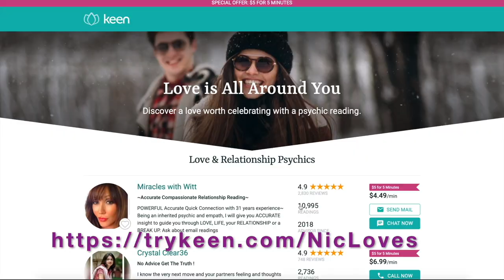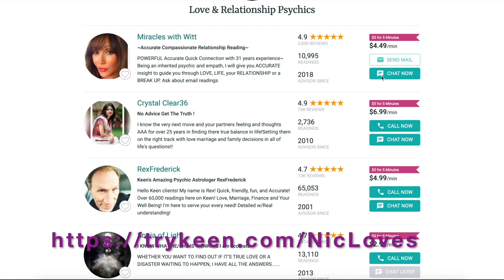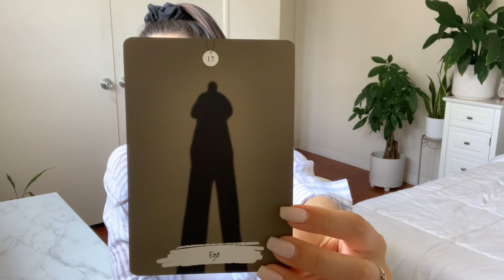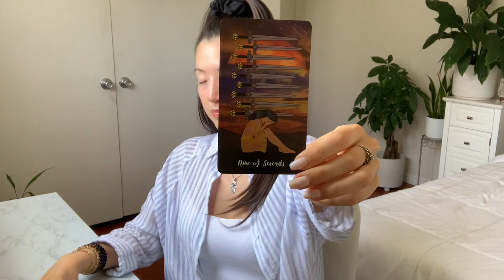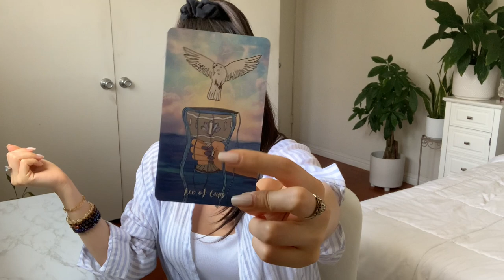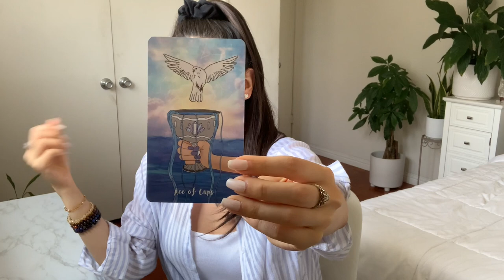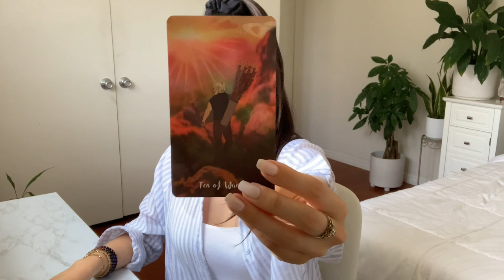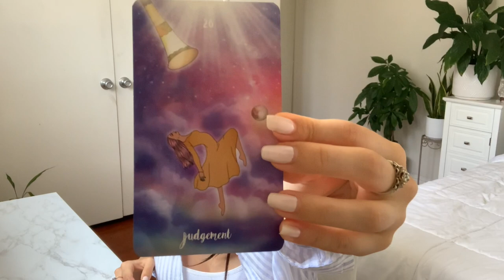AQUARIUS- YOU ARE MY MEDICINE & CURE FOR MY SOUL JULY 2020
Get your first 5 minute reading for only $5 with Keen by clicking

UPLOAD SCHEDULE✨

TAROT/ORACLE DECKS 🔮
• Rider Deck
• Crystal Visions Deck
• Sexual Magic
• Work Your Light Oracle
• Spirit Animal
• Messages From Your Animal Spirit
• Mermaid Oracle
• Talking to Heaven
• Simple Answer
• Archetype Cards
• Rebel Deck
• Angel Oracle

• 5 love languages
• Kissed by an Angel
• The Power of Now
• Little Book of Spirit Animals
• The Alchemist
• Paulo Coelho collection
• The Laws of Human Nature
• 7 Habits of Highly Effective People
• Think & Grow Rich
• 2 Fish Poetry book
• Love & Dating
• The Girl with Seven Names

JEWELRY/ACCESSORIES:
• HAMSA NECKLACE (similar to mines)

MAKEUP/BEAUTY:
• HAIR SHAMPOO/CONDITIONER
• LEAVE IN HAIR CONDITIONER
• FACE & BODY OIL
• FACE CLEANSER
• REUSABLE MAKEUP REMOVER PADS
• CLEANSING WIPES
• FACE SUNSCREEN
• CONCEALER (Light beige)
• FOUNDATION (Neutral 1)
• PRESSED FOUNDATION (Birch)
• BRONZER (Mauna Loa)
• CONTOUR (Teak)
• BLUSH (Paaarty + Captivating warm peach)
• TRANSLUCENT POWDER
• MAKEUP SETTING MIST
• LIPGLOSS (Clear)
• LIPSTICK (Gemini)
• LIPSTICK (Mannequin)
• LIPSTICK (Celebrity Skin)
• LIPSTICK (Calabasas)
• LIPSTICK (Leo)
• LIPSTICK (Redrum)
• LIPSTICK (Dominatrix)

Nic♡